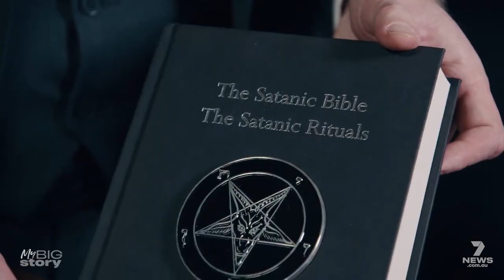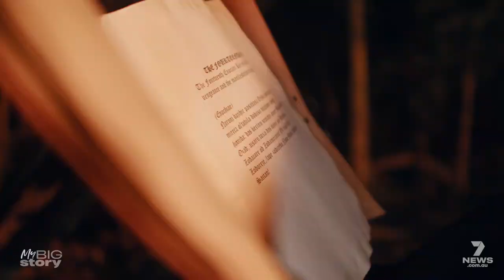All Christians need to know about Satanism Part 2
So Satanism is real. This is what he did with his power